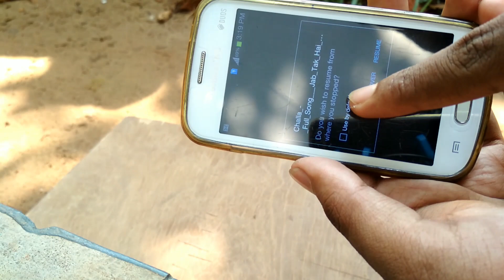How to make an amplifier at home. Easy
I teach how to make an amplifier at home easy